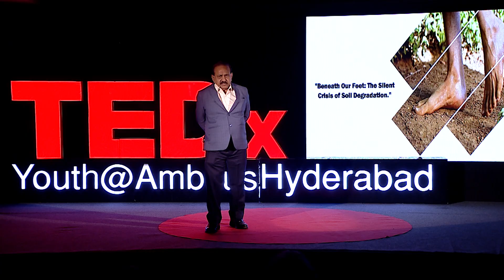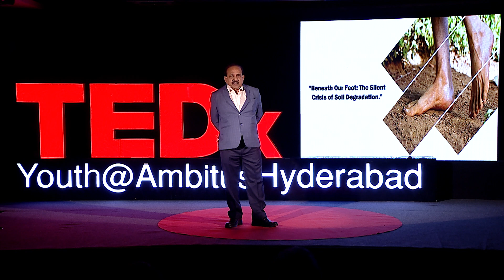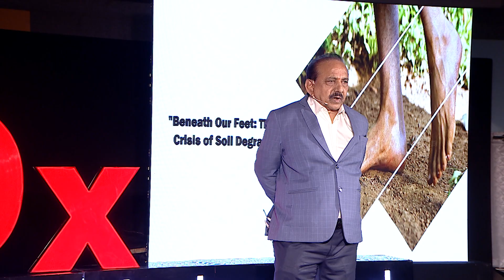The Silent Crisis | Mr. S Chandramohan | TEDxYouth@AmbitusHyderabad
Mr.Chandramohan believes that recognizing the essential role of primary producers is a fundamental step in understanding and appreciating the interconnectedness of all life on Earth.
He is the dedicated Managing Director of Sahasra Crop Science Pvt. Ltd., which is a stalwart in the field of agriculture. With over four decades of experience and graduation in agriculture and Post-graduation in Management, he's the driving force behind this leading Hyderabad-based company. Passionate about sustainable farming practices, Mr. Chandra envisions a greener and more prosperous future for all. Starting as a Sales Officer in 1976, he demonstrated a dynamic approach, earning accolades and awards, including the coveted Star Sales award. His career journey took him to senior management positions in the public sector company – Godavari fertilizer and chemicals Ltd. He's a visionary who strives to take Sahasra Crop Science to international markets and expand into the natural food preservatives for food sectors for the benefit of humanity. This talk was given at a TEDx event using the TED conference format but independently organized by a local community.